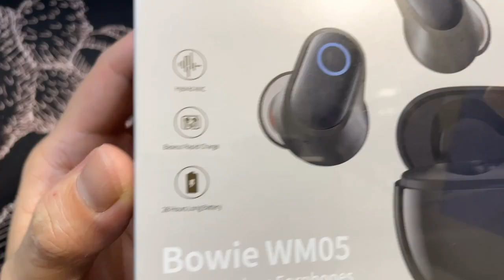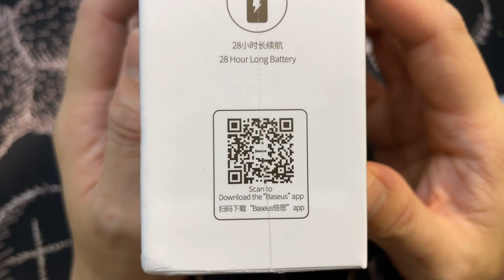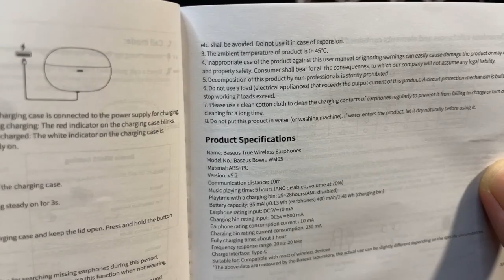Baseus Bowie WM05 ANC Wireless Earbuds UNBOXING | FIRST IMPRESSIONS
Baseus Bowie WM05 wireless earbuds comes with ANC, Transparency mode, Gaming Mode, Great sound, Great bass, Full App Support.

Let's open this tiny fellow up!

Use the Latest tech gadgets at low & affordable monthly subscriptions. Circular lets you try out tech products at an affordable rate and keeps you updated with the latest tech always, with no strings attached. Sign up and get $50 off your first subscription

Check out TubeBuddy to optimize your Youtube Channel TODAY!

Try Amazon PRIMEstudent 6-months trial
Try Audible Plus TODAY
Try Audible Premium Plus and Get Up to Two Free Audiobooks

WHERE TO FIND THE EARBUDS (Sales & Latest Prices)
Apple Airpods Pro
Apple Airpods Pro Gen 2
Apple Airpods Gen 2
Apple Airpods Gen 3
Apple Airpods Max
Sony WF-1000XM4
Sony WH-1000XM5
Sony WH-1000XM4
Sony WH-1000XM3
Sony LinkBuds S
Realme Buds Air 2 Neo
QCY T1C
Redmi Buds 3 Pro
Jabra Elite 85t
Jabra Elite 75t
Jabra Elite Active 75t
Jabra Elite 65t
Jabra Elite 3
Jabra Elite 4
Jabra Elite 4 Active

My camera
My tripod
My M1 MacBook Air laptop
My USB-C 10-in-1 Hub
My Keyboard & Mouse combo
My monitor